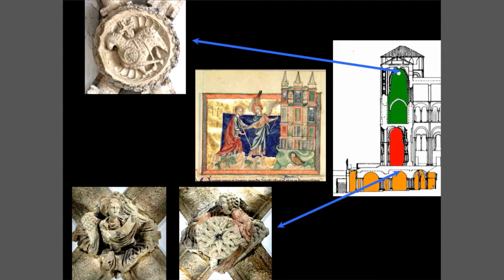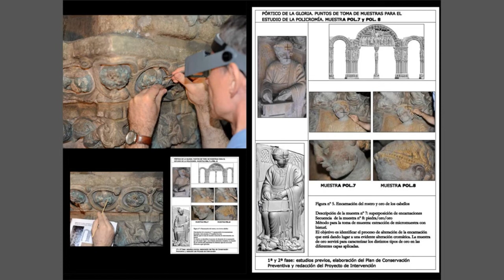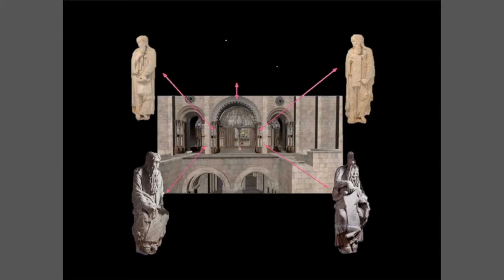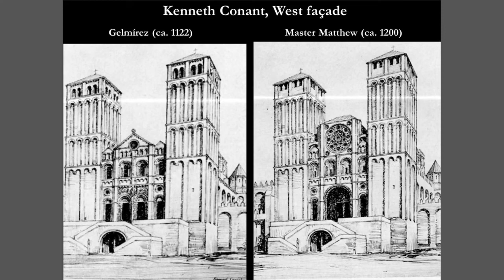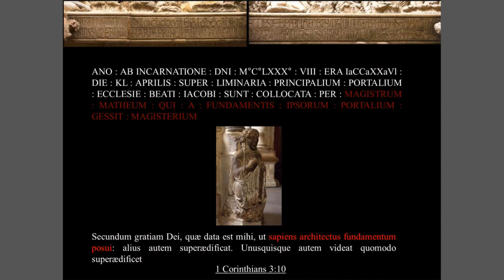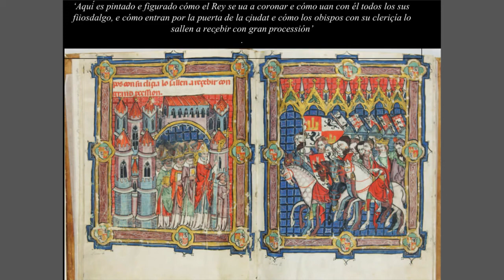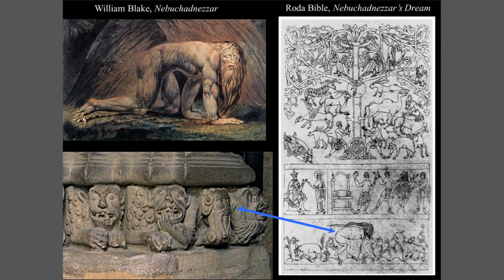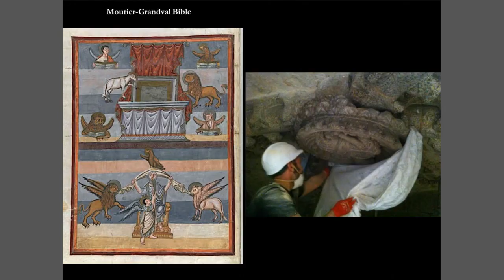[Laudes Regiae] Symposium—Art and Ideology in the Twelfth-Century Western Mediterranean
Laudes Regiae: Kingship, Transfiguration, and Eschatology in the Cathedral of Santiago de Compostela

Francisco Prado-Vilar
Director of Cultural and Artistic Projects, Harvard University, Real Colegio Complutense

In the twelfth century, new powers emerged throughout the Western Mediterranean, from the Almohads of North Africa to the Norman Kingdom of Sicily. In the Iberian Peninsula, upstart rulers with broad ambitions emerged in both Muslim and Christian territories. New city-states appeared with the dissolution of the Almoravid Empire in al-Andalus, and older kingdoms, including Castile-Leon and Aragon, began massive expansions under rulers who claimed imperial titles. This symposium explores how the rulers of this region deployed art (conceived in the broadest sense) to legitimate new claims, how they asserted their authority through the construction of palatial and liturgical spaces, and what kinds of objects their kingdoms produced, traded, or coveted. Talks will investigate how these rulers looked to imperial and caliphal precedents and rivals for models, how they elaborated on these models, and which communities of artisans and workmen they drew from. By bringing together scholars who work on the component kingdoms of this region, this symposium seeks to clarify the connections among them, crossing the geographic, ethnic, and religious lines imposed by modern scholarship. In doing so, it aims to develop new models for understanding the imbricated world of the medieval Western Mediterranean.